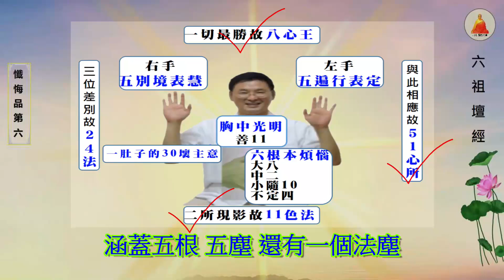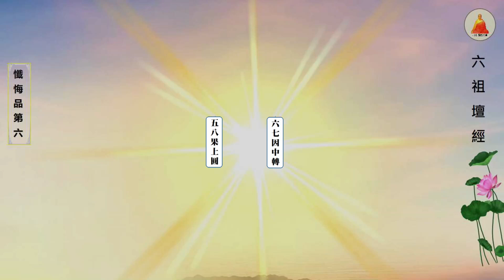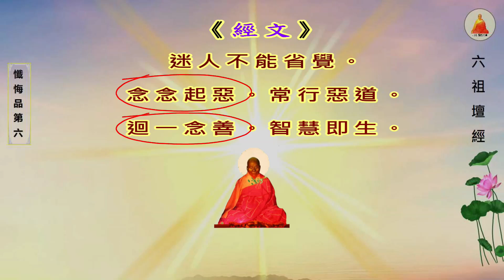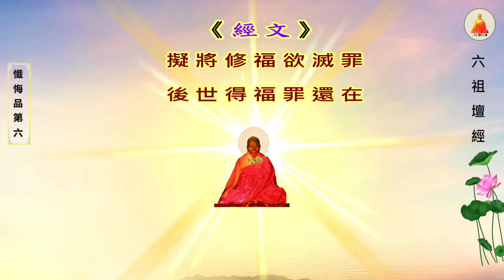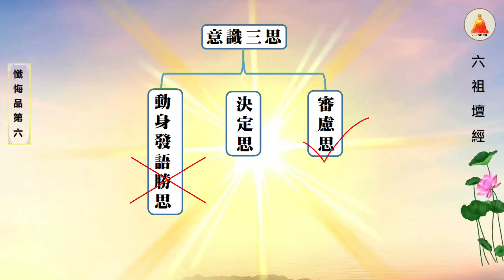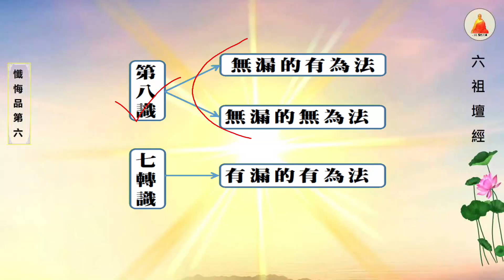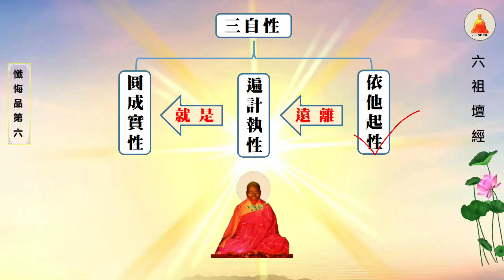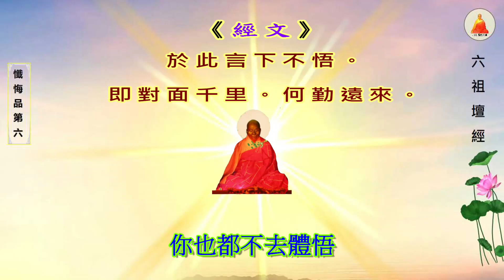說法..壇經第十八講，懺悔第六之三，說法/鄭醫師 編制/顏在益師兄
自見本性。善惡雖殊。本性無二。無二之性。名為實性。
於實性中。不染善惡。此名圓滿報身佛。
自性起一念惡。滅萬劫善因。
自性起一念善。得恒沙惡盡。
直至無上菩提。念念自見。不失本念。名為報身。
何名千百億化身。若不思萬法。性本如空。
一念思量。名為變化。思量惡事。化為地獄。
思量善事。化為天堂。毒害化為龍蛇。慈
悲化為菩薩。智慧化為上界。愚癡化為下方。
自性變化甚多。迷人不能省覺。念念起
惡。常行惡道。迴一念善。智慧即生。此名自性化身佛。

善知識。法身本具。念念自性自見。即是報身佛。
從報身思量。即是化身佛。自悟自修自性功德。
是真歸依。
皮肉是色身。色身是舍宅。不言歸依也。
但悟自性三身。

即識自性佛。吾有一無相頌。
若能師持。言下令汝積劫迷罪。一時銷滅。頌曰。
　迷人修福不修道　　只言修福便是道
　布施供養福無邊　　心中三惡元來造
　擬將修福欲滅罪　　後世得福罪還在
　但向心中除罪緣　　名自性中真懺悔
　忽悟大乘真懺悔　　除邪行正即無罪
　學道常於自性觀　　即與諸佛同一類
　吾祖惟傳此頓法　　普願見性同一體
　若欲當來覓法身　　離諸法相心中洗
　努力自見莫悠悠　　後念忽絕一世休
　若悟大乘得見性　　虔恭合掌至心求
　　師言。善知識。總須誦取。依此修行。
言下見性。雖去吾千里。如常在吾邊。
於此言下不悟。即對面千里。何勤遠來。
珍重好去。一眾聞法。靡不開悟。歡喜奉行。

補充資料..
付囑款第十
 「淫性本是淨性因，除淫即是淨性身，
性中各自離五欲，見性剎那即是真。」

事懺..
往昔所造諸惡業　皆由無始貪瞋癡
從身語意之所生　一切我今皆懺悔

理懺..
罪從心起將心懺　心若滅時罪亦亡
心滅罪亡兩俱空　是則名為真懺悔